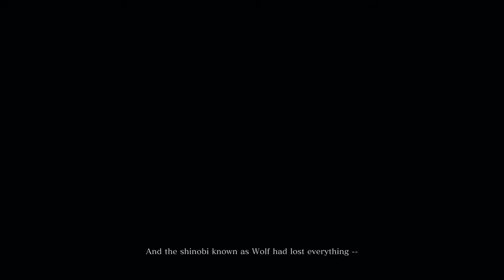Sekiro: Shadows Die Twice [Part 1] NCGW | NCG&W | No Copyright Gameplay & Walkthrough